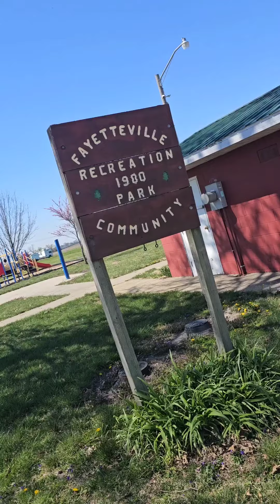Time to Workout At The Nash House 😁